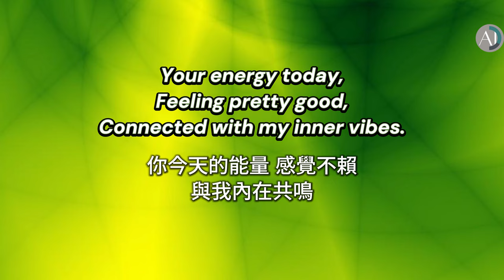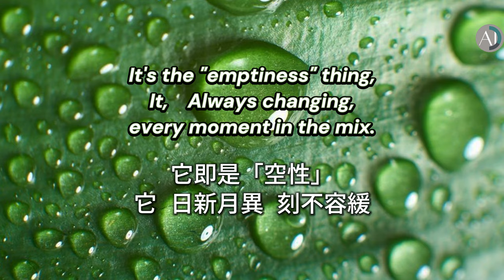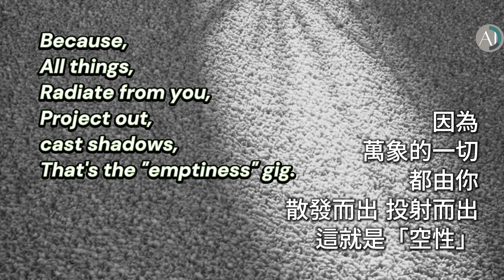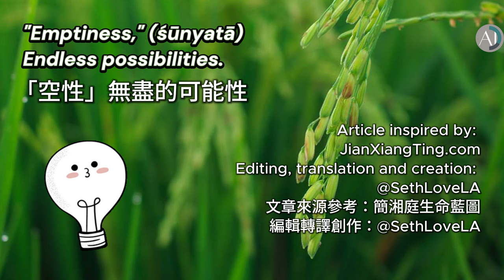Inspiration | The Mystery of Emptiness | 究竟何謂「空性」- Endless Possibilities 無盡的可能性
The Mystery of Emptiness
「空性」之謎

Ever wonder,
How we often dive into the pages of ancient scriptures,
Discussing the vibe of "emptiness"?

你知曉嗎，
我們常常漫遊於古籍之頁，
論及「空性」的真諦。

So, what's this "emptiness" all about?
「空性」又究竟是何物？

"Emptiness" is simply,
See who you are, and see what you get;
Existence reflects what you see.
In there, endless possibilities unfold.

「空性」其實就是，
你是誰，映照出你所見；
你存在為何，折射出你所感。
其中蘊藏著無盡的可能性。

Likewise,
This little flower in a pot,
Chillin' on the table,
Did you spot it?
Does the screen reveal its vibe?
Just lounging there.

同樣，
這一盆嬌小的花，
安詳地盛放於桌上，
你有留意到嗎？
螢幕中是否也顯示它的存在？
它靜靜地在那兒。

This idea of "emptiness,"
Means,

這「空性」的概念，
意味著，

Your energy today,
Feeling pretty good,
Connected with my inner vibes.

你今天的能量，
感覺不賴，
與我內在共鳴。

So,
As you check out this potted flower,
Glowing with hope in every nook,
The info you read, the vibes you sense,
All vibe with your existence.

因此，
當你凝視這盆盛開的花朵，
在每個角落散發著希望，
你閱讀的資訊，感知的活力，
皆與你的存在息息相關。

It's the "emptiness" thing,
Always changing, every moment in the mix.

它即是「空性」，
它，
日新月異，刻不容緩。

Tomorrow, if you're feeling down,
Running into some bumps,
You start to notice,
Where things look a bit wilted,
Where seems like it can't catch a break.

明天，若你情緒低落，
遭遇一些阻礙，
你開始察覺，
哪裡凋零了，
哪裡似乎
難以生存且難以長存。

And then,
You think,
It's getting kinda ugly,
Why drop cash on flowers?

然後呢，
你感受到，
這變得愈發醜陋，
為何還要花錢買花呢？

Feeling like, the more you spend, the more you're in the hole.

接著，
覺得，花費越多，窮得越快。

This is what we call "emptiness,"
Endless possibilities.

這即是「空性」，
無盡的可能性。

Same potted flower,
See it as dirt, it's dirt;
See it as gold, it's gold.

同樣的一盆花，
視它為土，它就是土；
視它為金，它就是金。

Because,
All things,
Radiate from you,
Project out, cast shadows,
That's the "emptiness" gig.

因為，
萬象的一切，
都由你
散發而出，投射而出，
這就是「空性」。

So,
Who you are,
What you see, what you bump into,
That's just the way it is.

你了解了嗎？
所以，
你是誰，
你所看見、所遇見，
便是什麼。

Article inspired by: JianXiangTing.com
文章來源參考：簡湘庭生命藍圖

空是梵文śūnya的意譯，音譯舜若；其對應的名詞形式梵文是śūnyatā，意譯是空性，音譯舜若多。
Emptiness is the free translation of Sanskrit śūnya, transliterated as Shunruo; its corresponding noun form in Sanskrit is śūnyatā, the free translation is emptiness, and transliterated as Shunruo.

藏文(སྟོང་ཉིད།)，「空」不是一般字面意義上的不存在或者沒有，而是「不執著」自性的意思；「自性」是本質的意思。換句話說：「空性」就是「不執著」事物的本質。

In Tibetan (སྟོང་ཉིད།), "empty" does not mean non-existence or absence in the ordinary literal sense, but means "non-attachment" to one's own nature; "nature" means the essence. In other words: "Emptiness" is the essence of "non-attachment" to things.